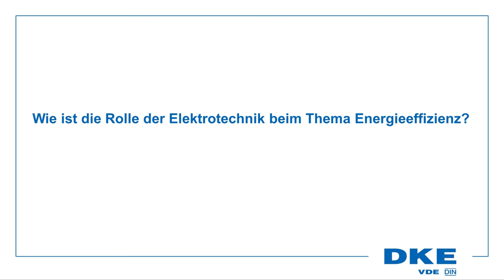Normungs-Roadmap Elektrische Energieeffizienz - Interview mit Manfred Weiss